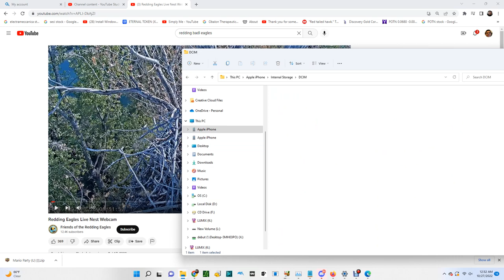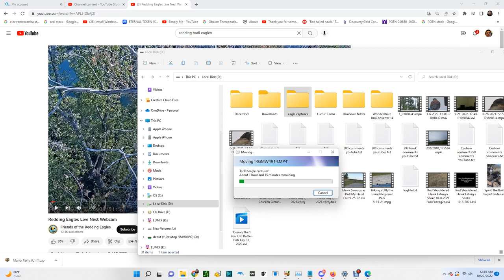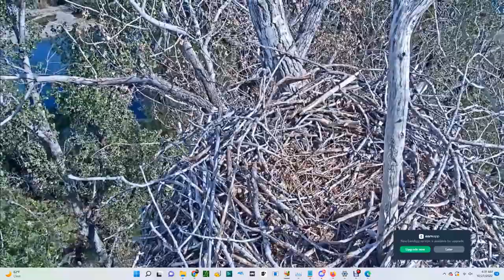Redding Bald Eagles 10/27/2022 00:47